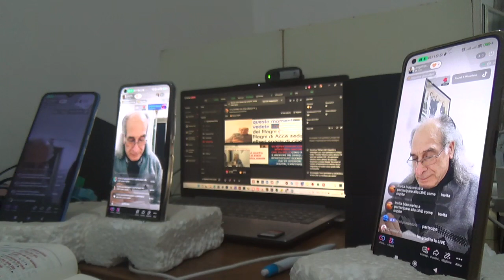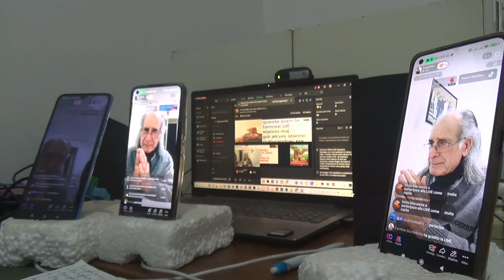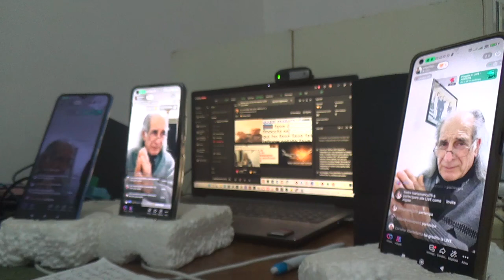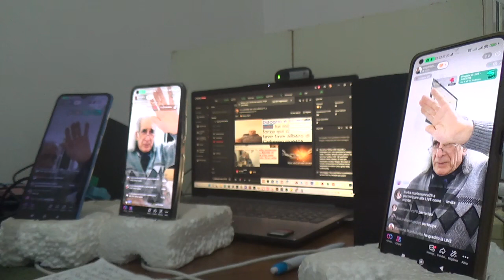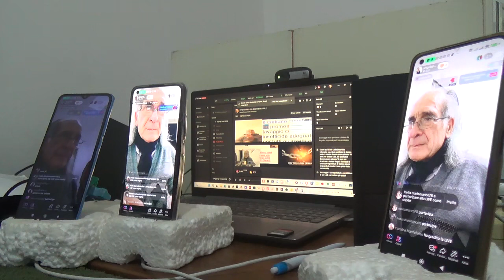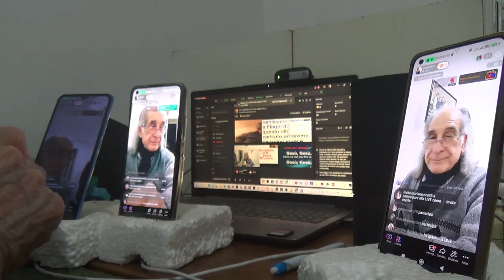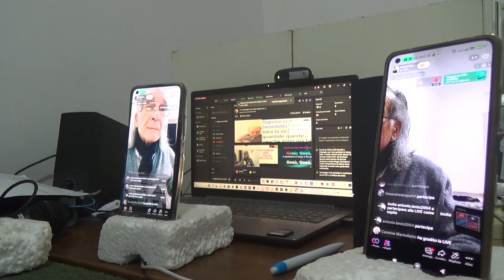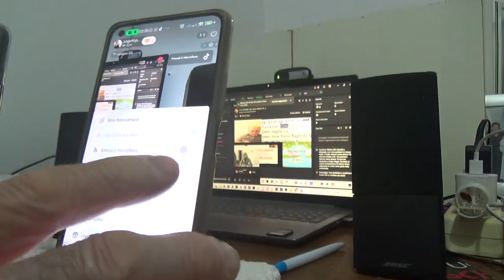4 LIVE VENERDI 09 02 2024